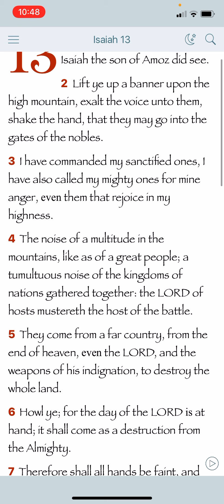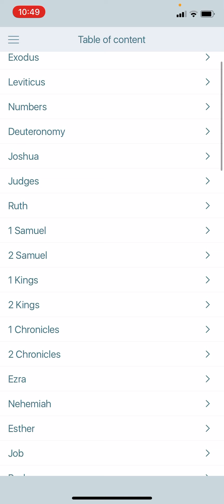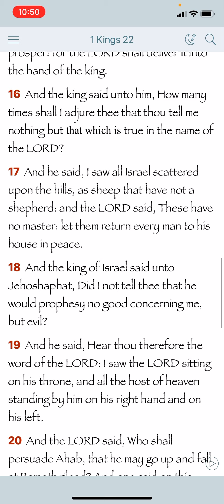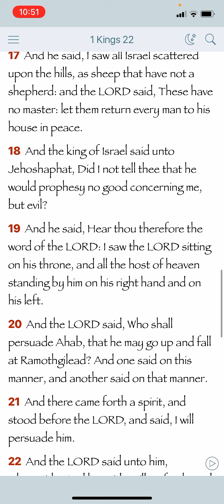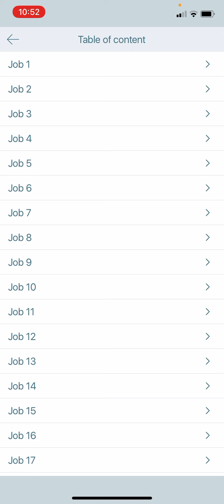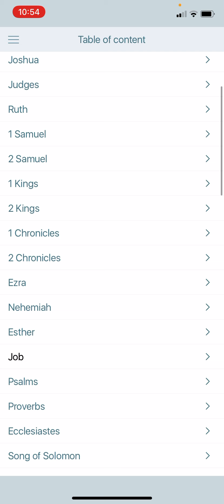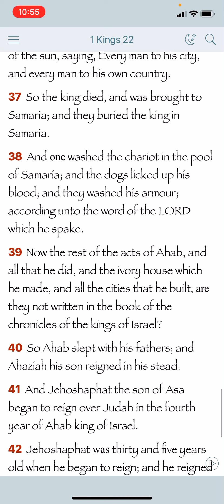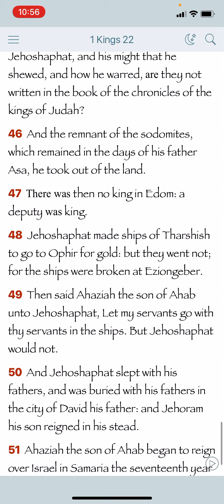Angels Obey the word of YAHAWAH